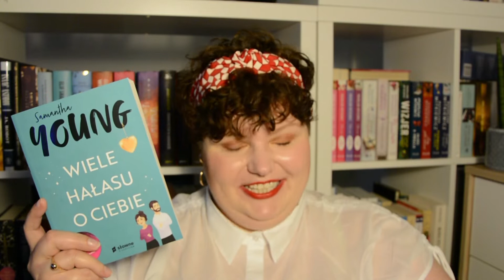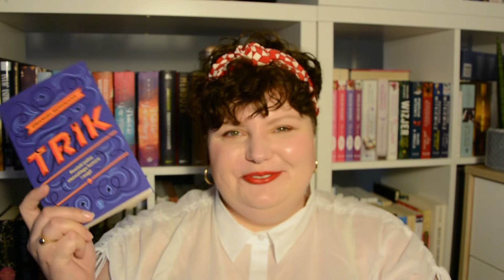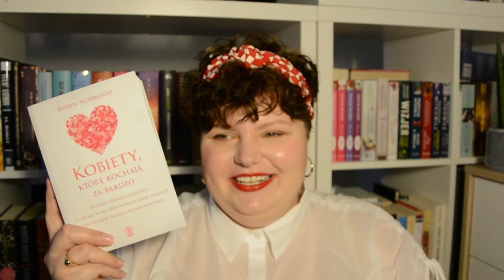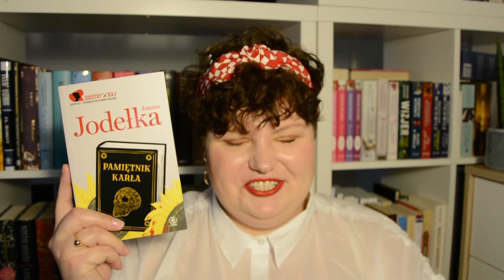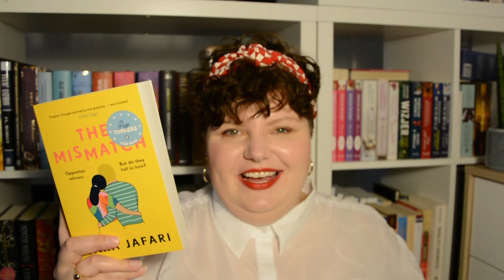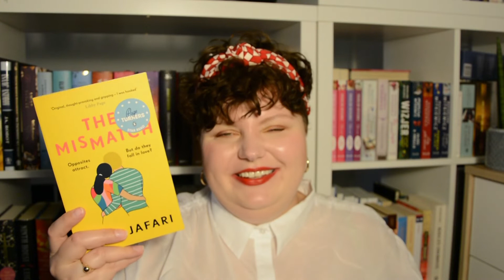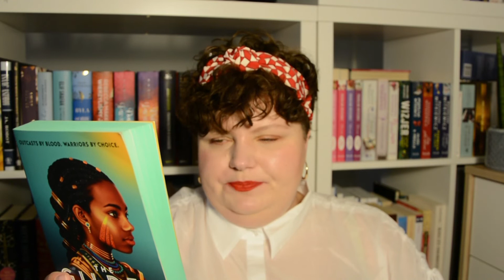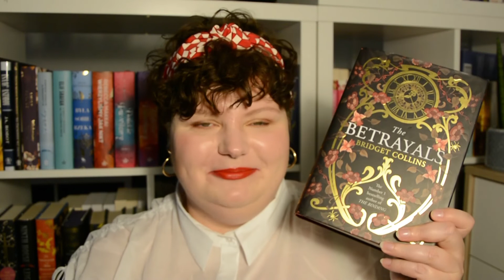14 nowych KSIĄŻEK lipca |HAUL u LONDYNECZKI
I znowu w lipcu sporo książek zamieszkało na moich półkach... ja nie umiem być minimalistką!
Zatem przyjemnych inspiracji literackich życzę :)
Wasza Karolina

bluzka: H&M
opaska: Primark